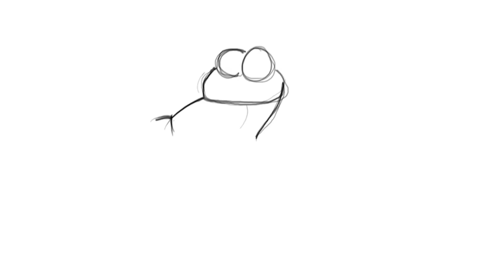Başlangıç seviyesi yılan nasıl çizilir - Çok kolay yılan çizimi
Yılan nasıl çizilir | Sevimli ve kolay yılan çizimi - cute snake drawing